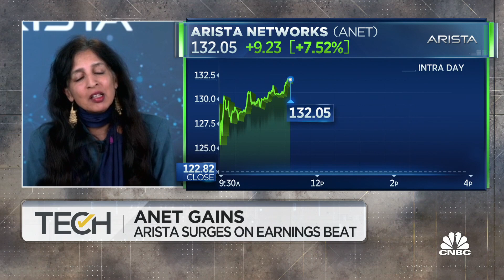Arista Networks beats earnings expectations, sees 40% international growth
Jayshree Ullal, Arista Networks CEO, joins 'TechCheck' to discuss the company's quarterly earnings results, the company's raised guidance and the challenges Arista Networks is facing.